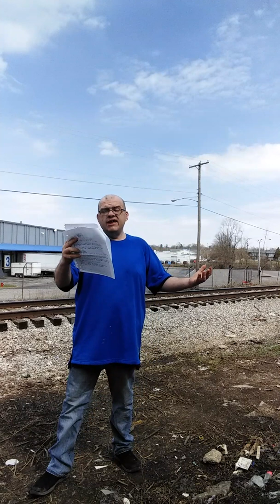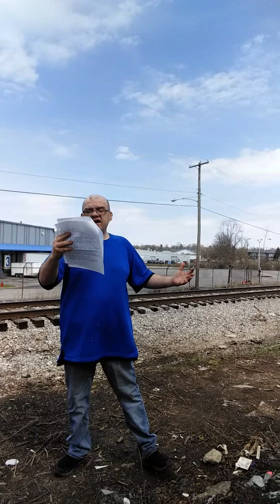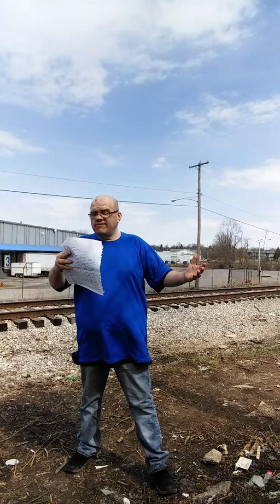No Hate is Needed,Just Love..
I've Written this and this is about No Hate is Needed,Just love..No Prejustices is needed Just Love.. being good to someone being nice to someone.. Respect..Kindness, Kindness is free in Life..